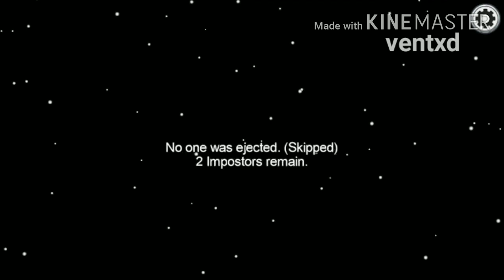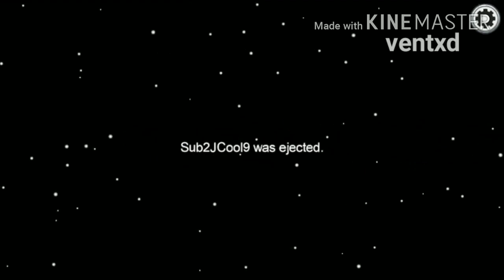New record 3 time imposter, Impostor Funny Moments 300 IQ Among Us #2 (gameplay, AmongUs Imposter)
I hope you enjoy my video and eagerly wait for my new video.

I will contain every type of comidic gaming scene which will bring a delightful smile in your face.

If you have any suggestions, i will be pleased to listen.

If you have any gaming video send me in my gmail and your name with channel link. i will publish it with your name and channel detail.

Well it is getting late, so we will meet next time:- Good Night×3